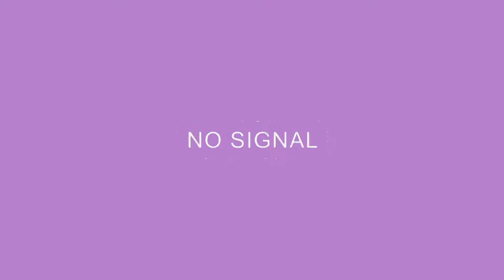I lost it today... very delayed halloween video +halloween makeup time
Hallo! Sorry for the delay but I had some things going on the past week I needed a time off ( trust me I NEEDed... I didn´t want it XD)
Anyways, I am better now trying to catch up with all the things I need to do there will still be a couple of SPOOKY content on my Instagram.

MUSIC